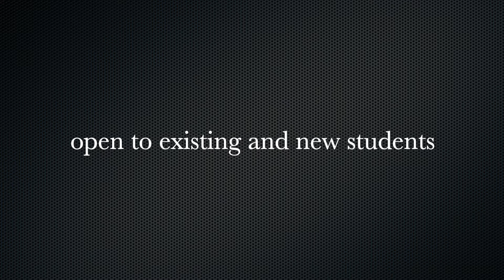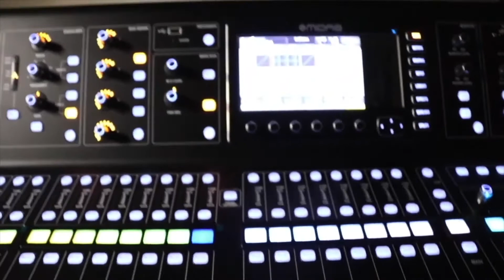Entertainment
This video is about Entertainment as a senior subject